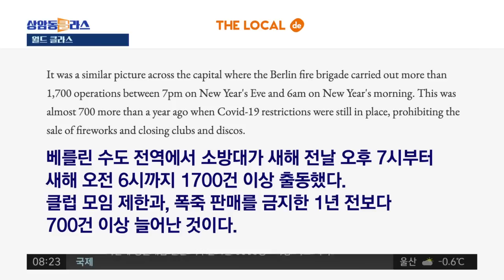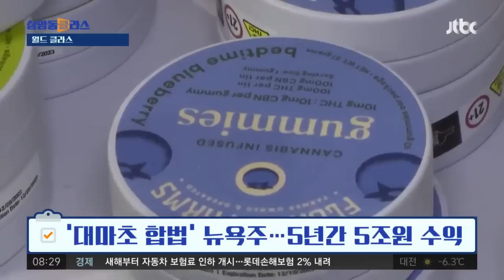새해맞이 '불꽃놀이' 행사…세계 곳곳서 안타까운 사고 / JTBC 상암동 클라스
우리도 새해맞이 일출을 보기 위해 동해로 많이들 가시는데요. 보시는 것처럼 외국에서는 불꽃놀이를 즐기는 문화가 있습니다. 그런데 올해 세계 곳곳 불꽃놀이 행사에서 안타까운 일들이 벌어졌습니다.